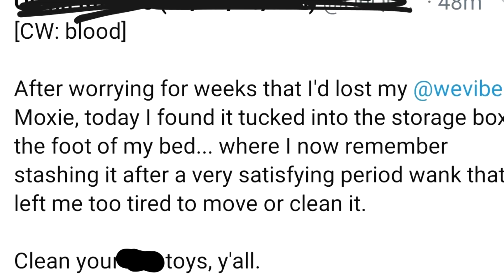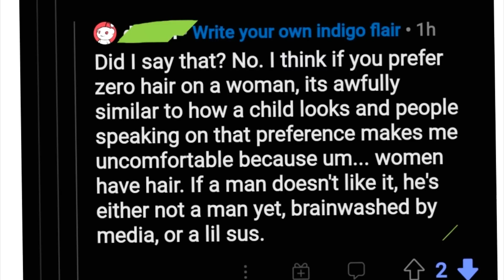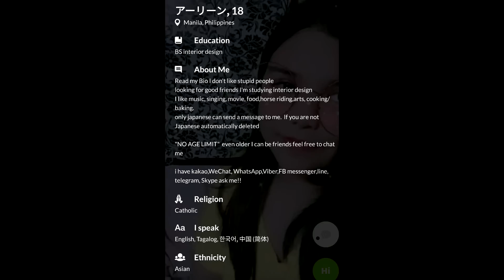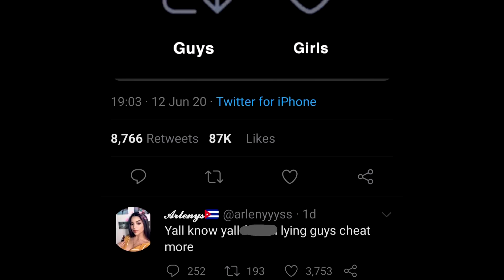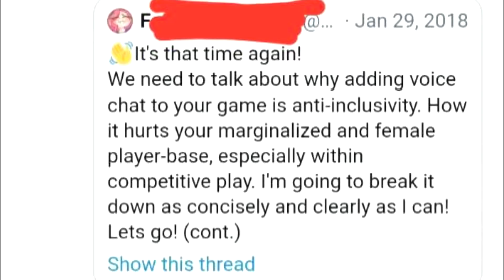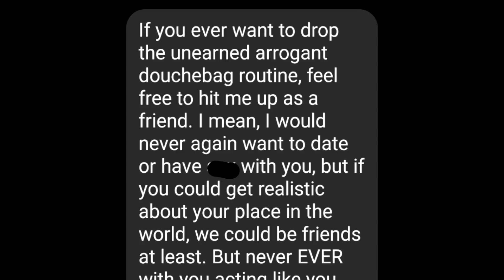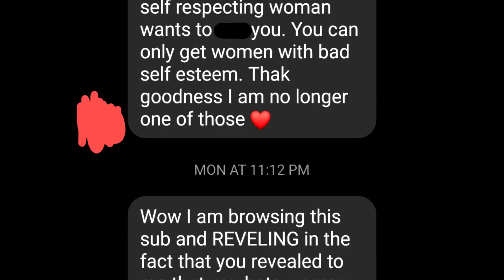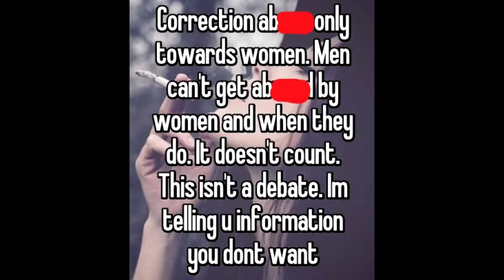r/justlegbeardthings Top Posts of All Time #7